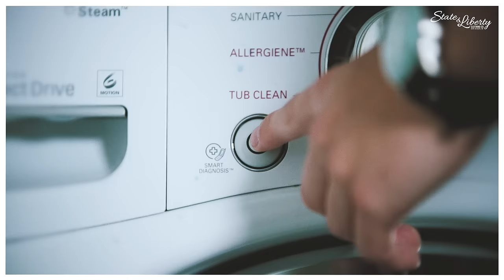Athletic Fit, Performance Fabric Dress Shirts. State & Liberty Clothing Company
Providing athletes the athletic fit and performance fabric feel that they deserve in their dress shirts.